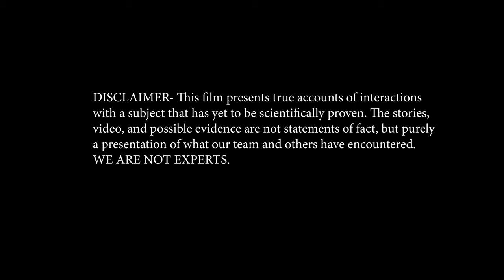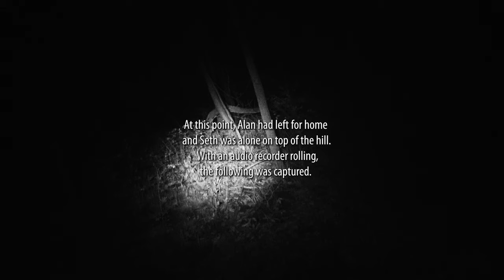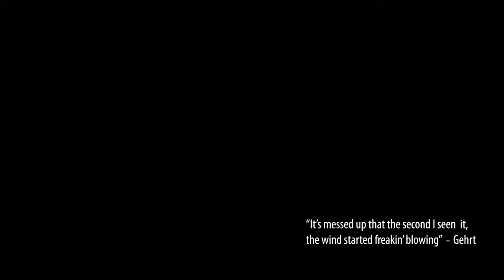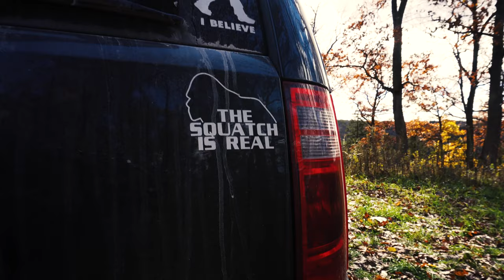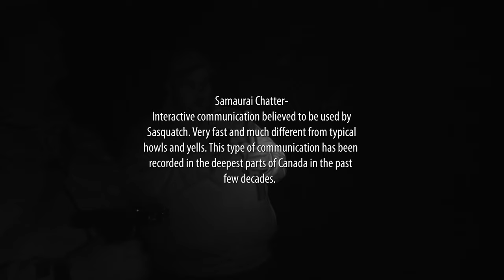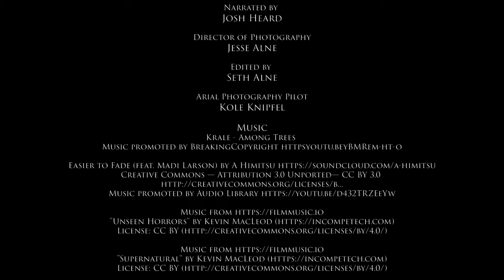Squatch Iowa (An Original Bigfoot Documentary)- Full Length Film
Just like we did with our original documentary "Haunted Iowa", we gather our crew and set out to search for the existence of a phenomenon many say is non-existent especially in our home state of Iowa. This phenomenon is known as Sasquatch.

In this film, you will hear first hand accounts from eye witnesses, experience real and raw investigations seeking to find Bigfoot and/or proof of such, and witness, what we believe to be, convincing evidence of the most elusive creature on the planet known as Sasquatch in the Hawkeye state.

This is Squatch Iowa.